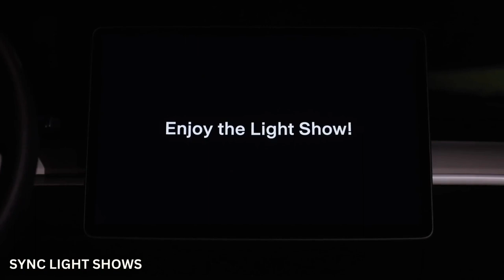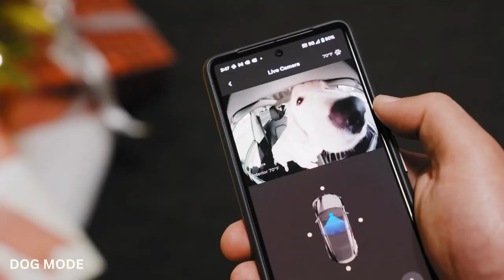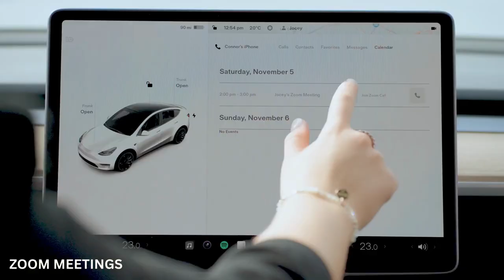New TESLA Cars Cool Features!! HD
TESLA Holiday Update

Copyright TESLA Motors